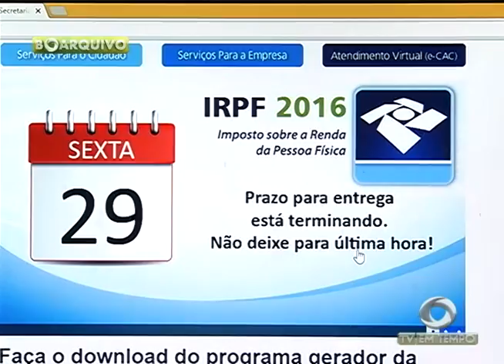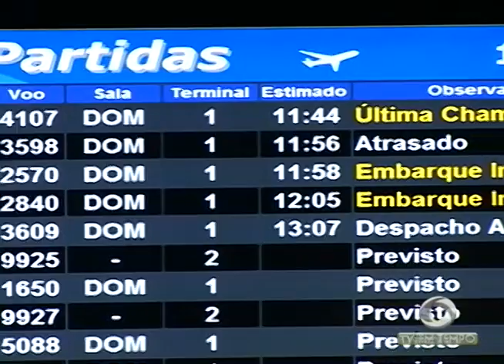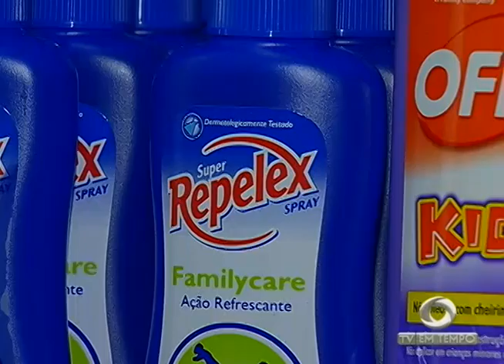BOLETIM EM TEMPO - MANHÃ 01ª EDIÇÃO (28.04.2016)